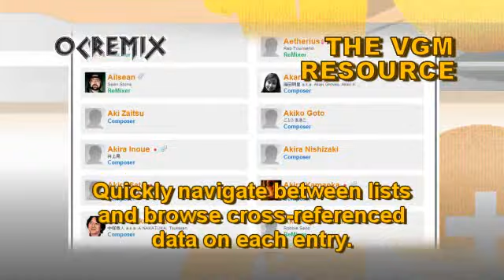OC ReMix #1532: Seiken Densetsu 3 'At First Innocence' [Innocent Sea] by zykO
• Game: Seiken Densetsu 3 (Square, 1995, SNES)
• ReMixer(s): zykO
• Composer(s): Hiroki Kikuta
• Song(s): 'Innocent Sea'